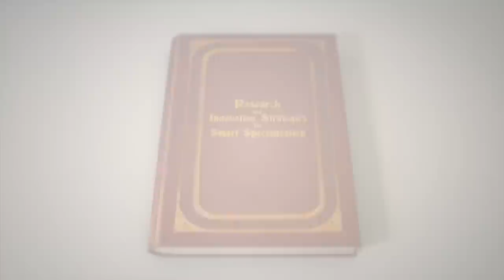Vanguard Initiative: Engagement for the future of industry in Europe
Op 8 november 2013 waren politieke leiders van tien Europese regio's samen in Brussel om initiatieven te nemen voor de industriële toekomst van Europa. 'The Vanguard Initiative for New Growth by Smart Specialisation' stuurt aan op een gecoördineerde toepassing van slimme specialisaties zoals 'Nano for Health'. Het initiatief bereidt een actie voor door de Europese Raad tegen februari 2014.

Om een topregio te zijn in de wereld van morgen is industriele activiteit essentieel. De 'Industrie van de Toekomst' is gebaseerd op innovatie en creeert op duurzame wijze welvaart en gediversifieerde werkgelegenheid in Vlaanderen.Het Nieuw Industrieel Beleid creeert de voorwaarden en stimuleert het nodige veranderingsproces om bestaande industriele activiteit te vernieuwen en om bijkomende industriele activiteit te ontwikkelen.